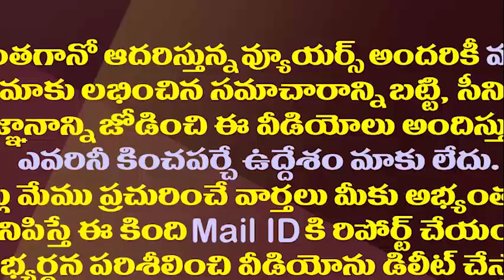పాదయాత్రకు బ్రేక్..అమరావతి రైతుల సంచలన నిర్ణయం| Amaravati Farmers JAC Announces Break For Padayatra